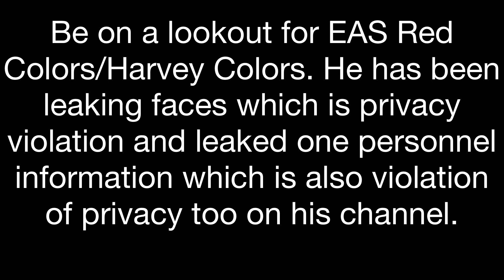Watch out for this user called EAS Red Colors/ Harvey Colors